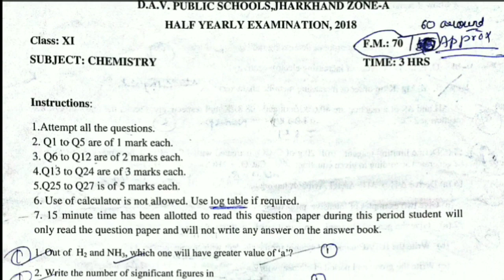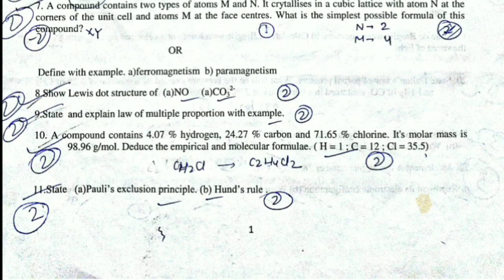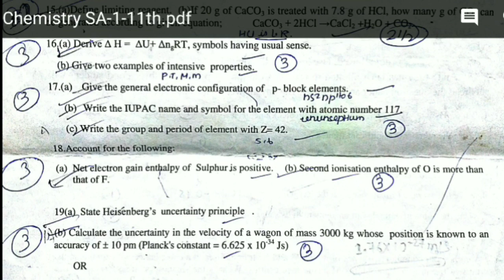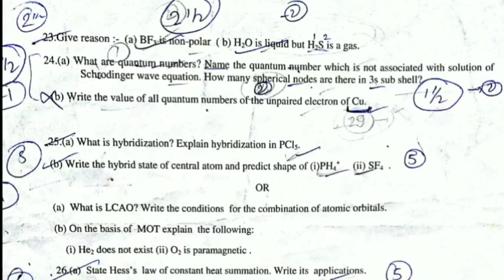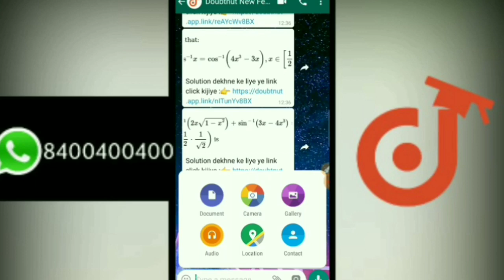Term-1(Half yearly) Question Paper Class-11 Chemistry for 2019-20 Cbse Students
Ab WhatsApp par hi milega aapke sab Doubts/questions ka solution :)
Doubtnut laaya hai World's First Instant Doubt solving WhatsApp Service
Link

Apna
Doubt/question Doubtnut ke par WhatsApp number par bhejiye aur turant video solution paayein.
Humare whatsapp service
par aakar,
1) Question ki photo kheecho
2) Question ko crop karke enter karo
3) Turant video solution paao
Ye hai itna asaan :)
Try now

Yaad rahe

Friends in this video i have discussed u about new steps taken by cbse for 2019-20 students.